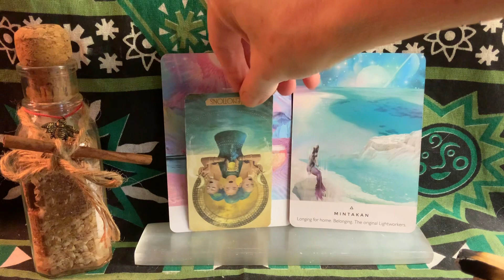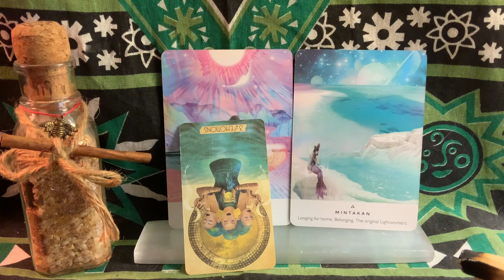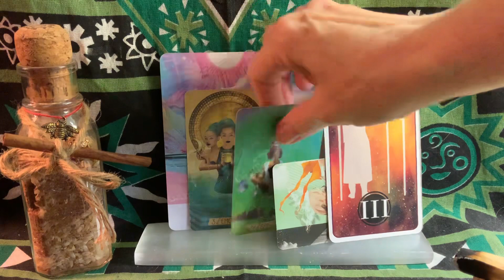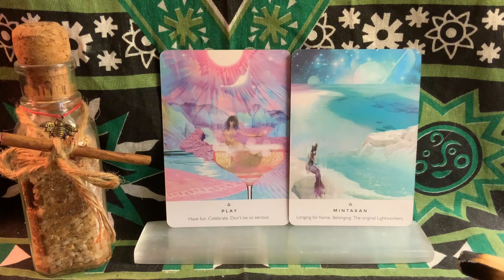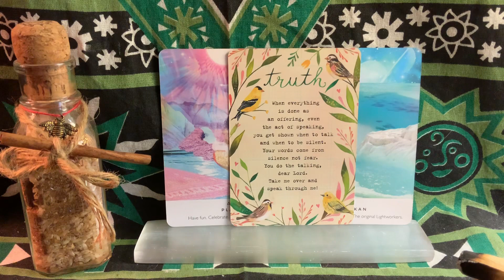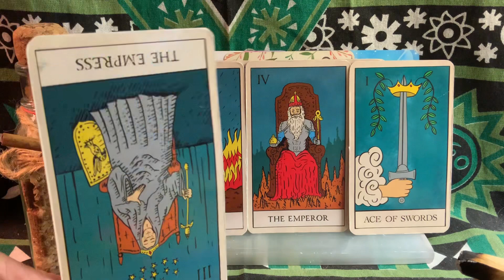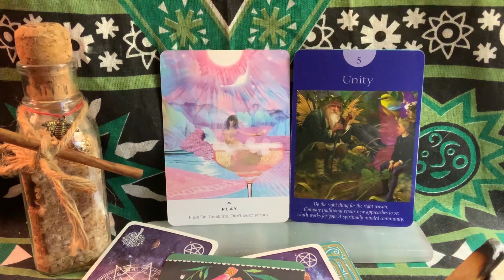ENERGY CHECKIN 🌟KEEP THE FAITH COLLECTIVE🤍LIGHT POURING IN☮️INTEGRATION🤍